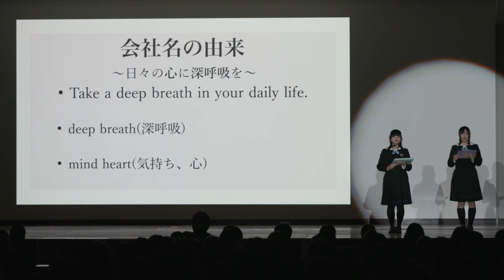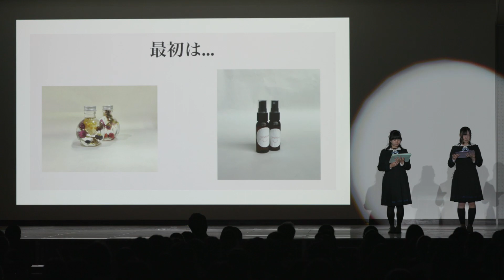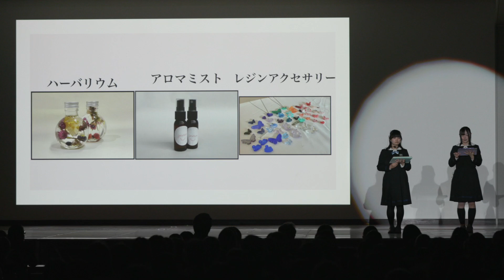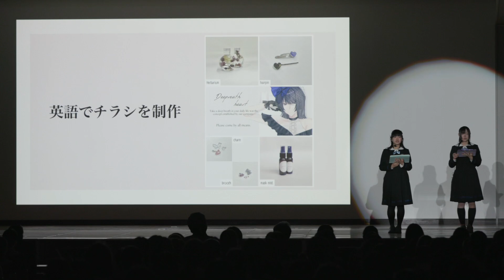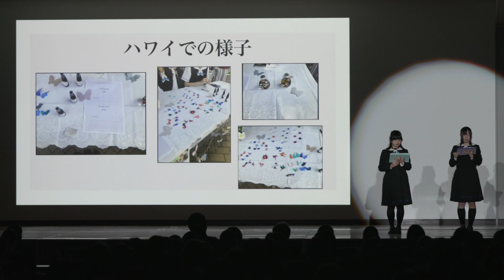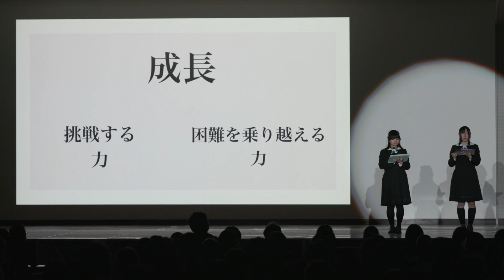「Deepreath heart」高校２年・中高一貫５年事業化実習 創造性教育全体発表会2023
高校2年・中高一貫5年では、クラスで模擬会社を立ち上げ、力を合わせてあかつき祭でデザイン思考を駆使して製作したオリジナル商品を販売しました。ハワイ諸島修学旅行では、ハワイ大学にてさらに改良した商品でチャリティバザーを行いました。昨年度は7チームで約1,878ドルを売り上げ、教育基金に全額寄付して地域社会に貢献しました。各会社特色のある発表を是非ご覧ください！